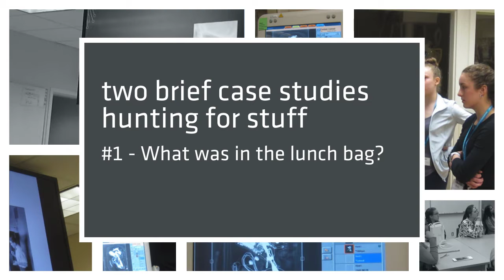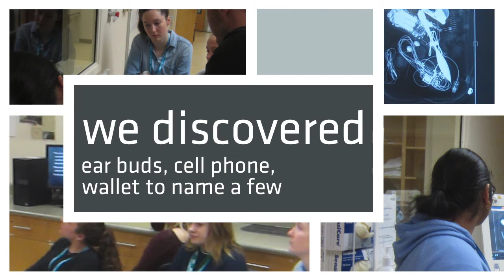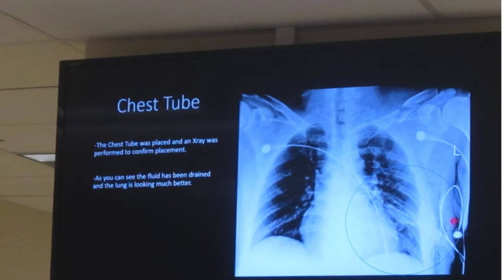Medical Radiography Technology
Overview
The CNC Medical Radiography Technology (MRAD) program utilizes a provincial curriculum to prepare students for critical, rewarding jobs in the medical field.
Medical radiography includes imaging technologies such as x-ray, computed tomography, mammography, fluoroscopy, and interventional procedures.
Medical radiography is suited for people with a strong sense of responsibility and interest in other people's well-being. People who thrive in medical radiography are able to work well with both technology and people, including patients and other medical professionals, in sensitive, stressful situations.